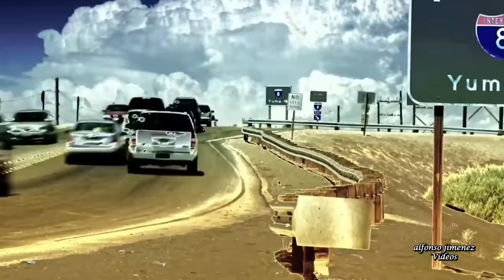Steve Miller Band - Abracadabra (Remastered 2017)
Steve Miller Band - Abracadabra
Álbum: Abracadabra 1982 / (Classic Rock of the 80s)